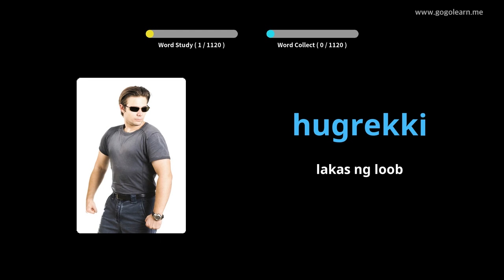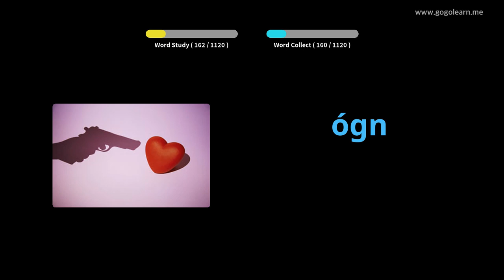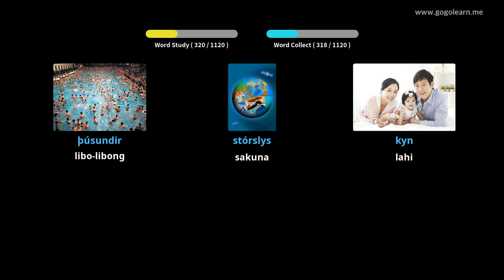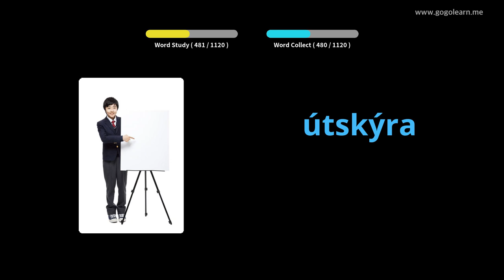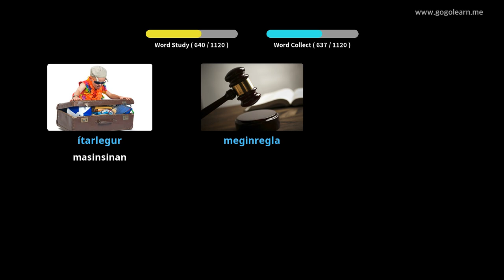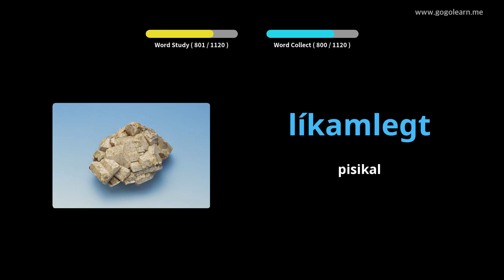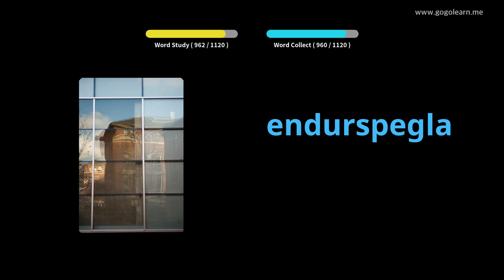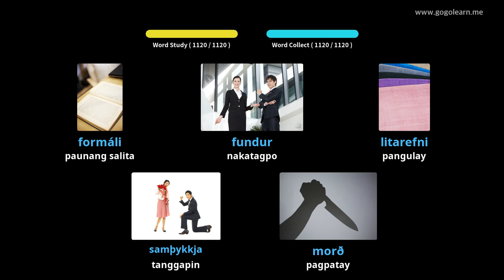Mag-aaral sa Bokabularyo ng Iceland | Golearn